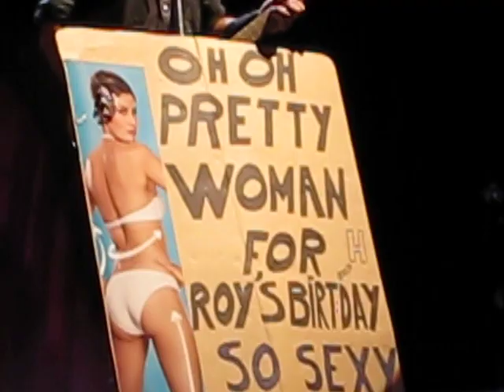Bruce Springsteen - Pretty Woman for Roy Bittan - Munich München 02. Juli 2009 - Happy Birthday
Bruce Springsteen & E Street Band plays "Pretty Woman" for Roy Bittans Birthday in Munich